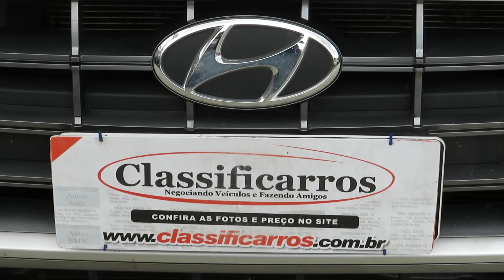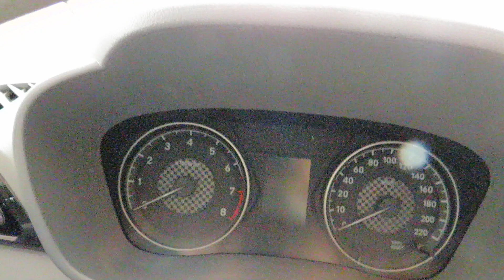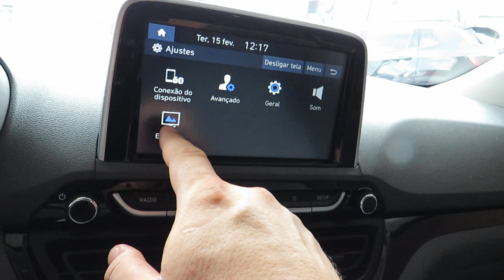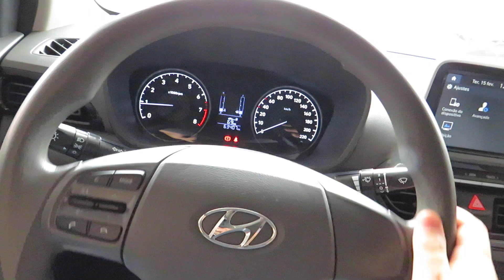Hyundai HB20S Vision 1.0 Flex Manual 2020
Sobre esse carro: NOVÍSSIMO, C/ MANUAL E CHAVE RESERVA. SEDAN COMPLETO DE SÉRIE, APRECIADO PELO DESIGN, QUALIDADE E ÓTIMA DIRIGIBILIDADE. VERSÃO C/ MOTOR FLEX DE 80cv, PORTA-MALAS DE 475L, ÓTIMO ACABAMENTO, MULTIMÍDIA C/ ESPELHAMENTO, BLUETOOTH E  COMANDOS NO VOLANTE